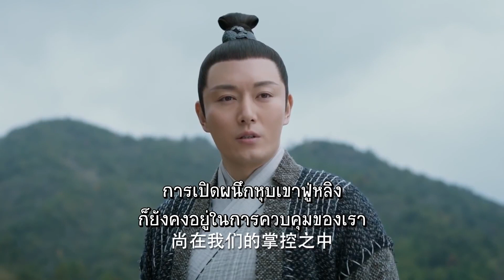ท่านไม่จำเป็นต้องทำแบบนี้ | ตอนที่37 | ลิขิตรักเหนือชะตา - Love and Destiny (จางเจิ้น,หนีหนี่)